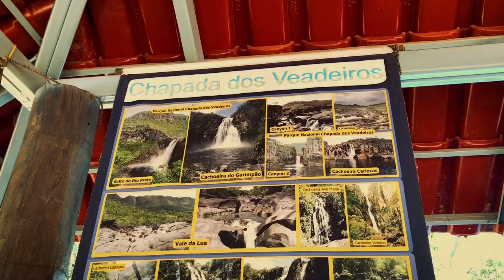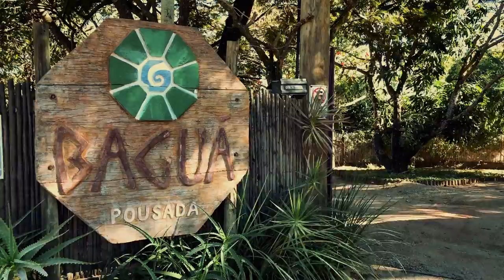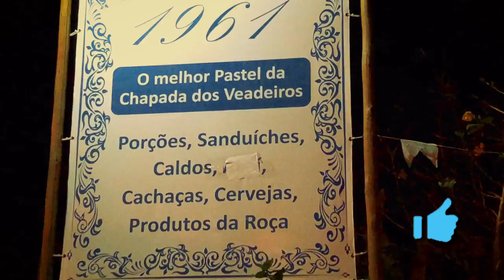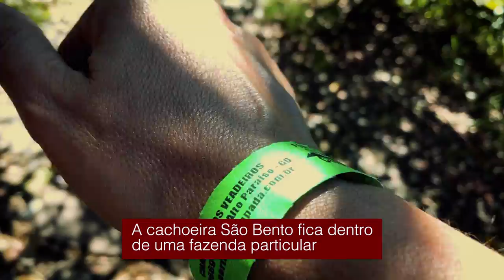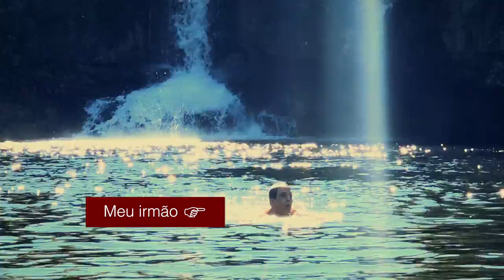🧳 CHAPADA DOS VEADEIROS | PARQUE, CACHOEIRAS, MISTÉRIOS E FORRÓ EM ALTO PARAÍSO DE GOIÁS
O nosso destino é a Chapada dos Veadeiros, que fica localizada na região Centro-Oeste do Brasil. Assista e conheça os encantos e mistérios do Parque Nacional da Chapada dos Veadeiros e descubra onde ficar e o que fazer quando for a sua vez de se aventurar por aqui!

CONTATO

Luciana.